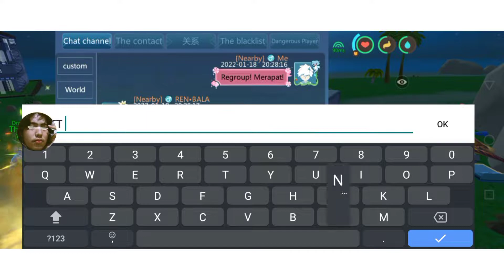TRIBE WAR! [War Against Nusantara Tribe]